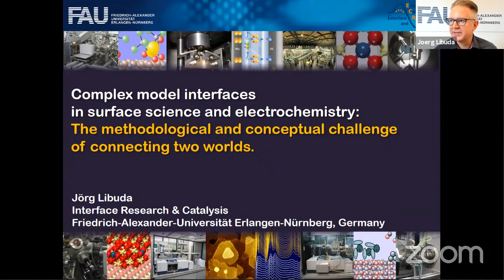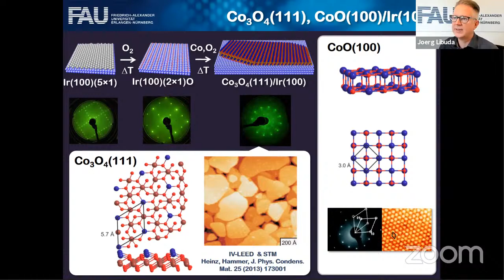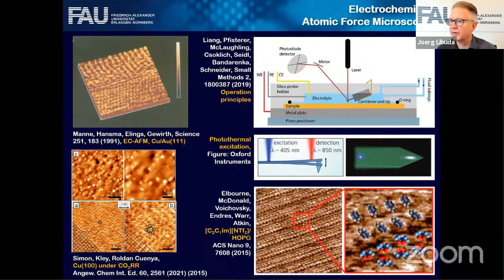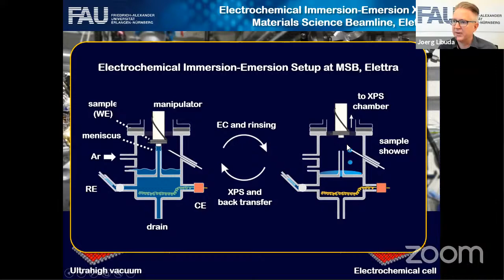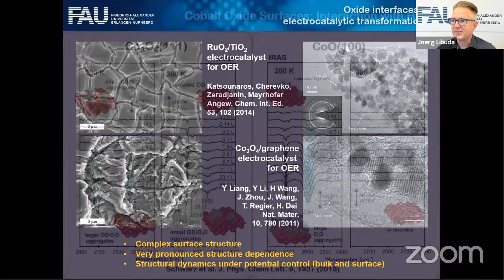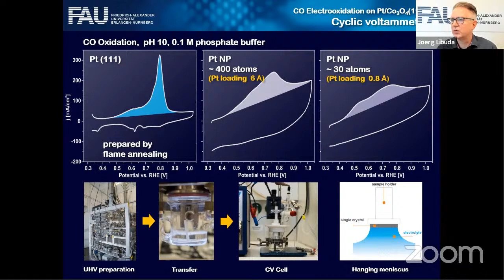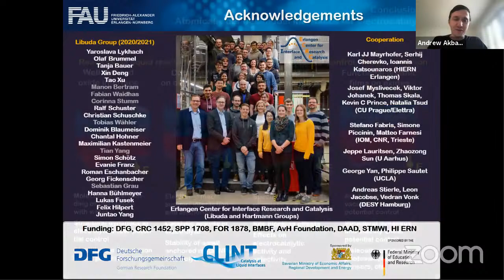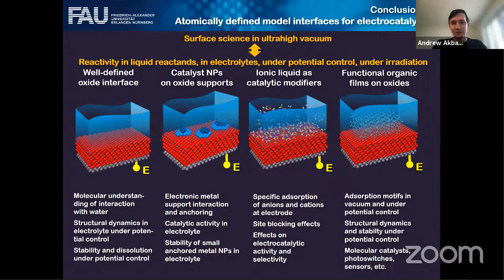5. Prof. Joerg Libuda - Model Interfaces in Surface Science and Electrochemistry (July 1, 2021)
Title: Complex model interfaces in surface science and electrochemistry - The methodological and conceptual challenge of connecting two worlds

Speaker: Prof. Joerg Libuda (Universität Erlangen-Nürnberg, Germany)

Abstract:  Combining surface science studies in ultrahigh vacuum and in liquid electrolytes, we have obtained invaluable insights into the elementary processes at single crystalline electrode interfaces. Can we use the same approach explore functional interfaces of arbitrary complexity? In this seminar, we will discuss the instrumental, methodological, and conceptual challenges that are associated with the use of complex - yet atomically defined - model interfaces for electrochemistry made under surface science conditions, such as hybrid interfaces, nanostructured oxides, metal nanoparticles, and functional organic films.

From the Organizer:
" Despite hinging on interfacial phenomena, electrochemistry has always been experimentally “disconnected” from the traditional surface science. An incompatibility of the liquid environment and a high vacuum makes it impossible to apply numerous surface-sensitive techniques to the electrochemical processes. However, many attempts are still made to bridge the gap between the two fields, despite the considerable complexity of such studies. When successfully done, the high-vacuum surface science and liquid electrochemistry experiments can provide complementary insights into the fundamental interfacial and surface processes. Thus, a proper combination of the two approaches can be immensely powerful in revealing the intricate behavior of the surface in liquids and the contributing factors behind it."